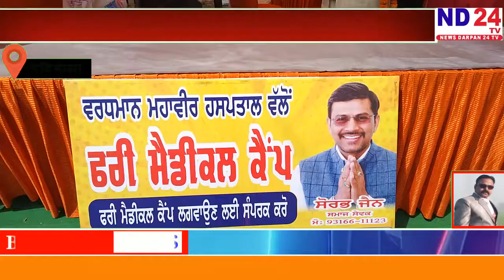एक सेहत चिकित्सा कैंप लगाया गया जिसमें शिव सेना हिंदुस्तान के राष्ट्रीय अध्यक्ष पवन कुमार गुप्ता